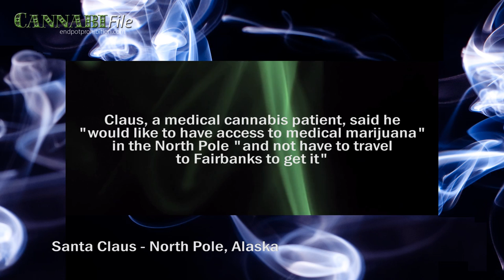Santa Claus Wants Legal Weed at North Pole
Santa Claus met with North Pole (Alaska) city council to show his support for medical cannabis dispensaries.